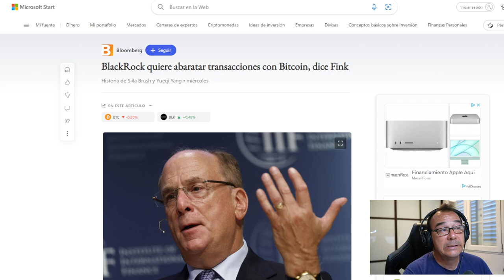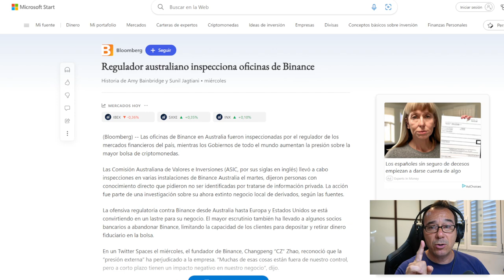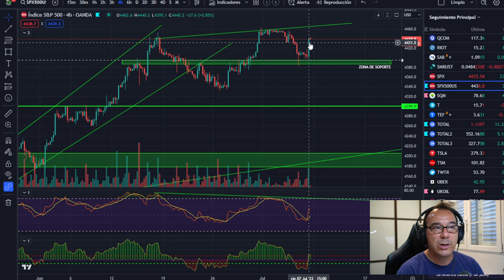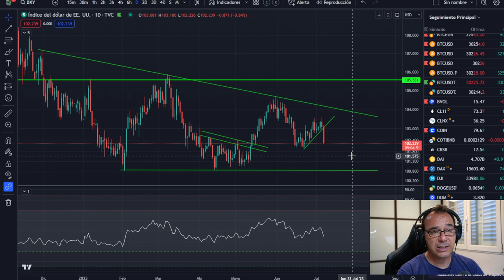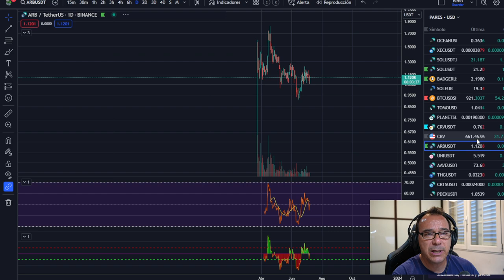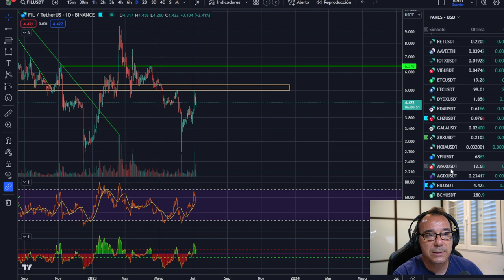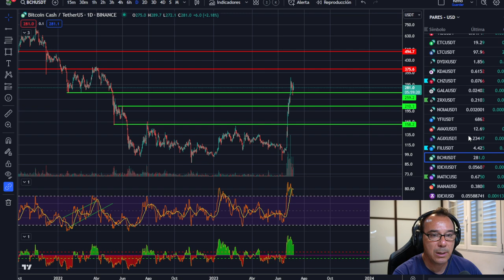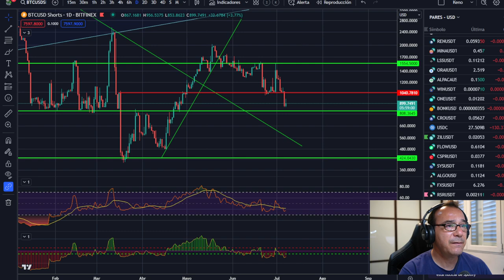🤢🤢🤢¡ATENTOS! ¡BlackRock QUIERE SEPARARTE DE TU BITCOIN! ¡Ya ha comenzado la batalla con mentiras! 🏆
Comienza la batalla mediática de BlackRock contra el consumidor normal para separarlo de Bitcoin como un gran valor, pero... "caro" en su precio por transacción, increible mentira.

LECTURAS RECOMENDADAS:
EL MEJOR SOBRE BITCOIN Y BLOCKCHAIN FÁCIL DE ENTENDER: